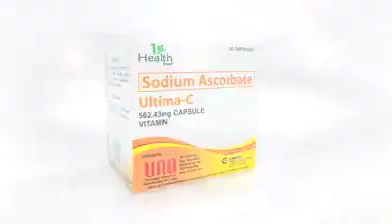120910578 2100154180116656 7564406854398621148 n